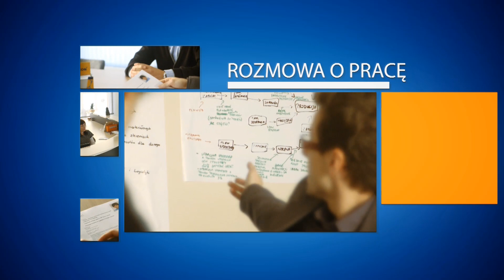Wirtualne Laboratoria - praktyczna nauka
Pierwszy krok w stronę kariery robi się w szkole. Dzięki praktycznej nauce sukces zawodowy jest na wyciągnięcie ręki. Wirtualne Laboratoria zbliżają teorię z praktyką i otwierają przed uczniami nowe możliwości.